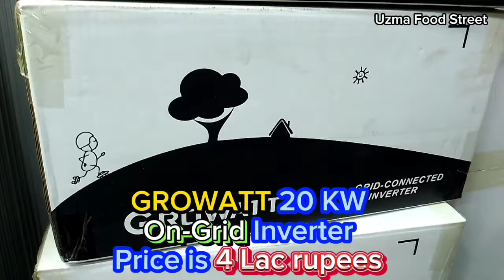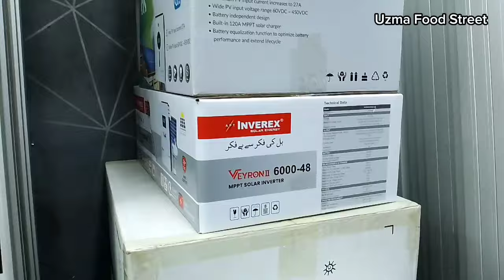Solar Panel Price in Pakistan| Solar Panel New Update|| Latest Price Solar Panel| #2024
Solar Panel Price in Pakistan|| Solar Panels New Price|| Inverters for Solar Panels|| Solar Panel
Solar Panels Price in Pakistan 2024|Solar Panels New Price|Solar System Price For Home|Solar Panel
Solar Panel Price Decreased in Pakistan | Latest Solar Panel Prices | Solar Panel Rates

Online Delivery all over Pakistan.

ADDRESS:  Shop#1, Al-Mava Luxury Hotel, Sarmad Road, Regal Chowk,Saddar, Karachi, Pakistan.

How much is Longi HI-MO 6?
How much is Longi HI-MO 5?
How much is a Jinko 415W panel?
Which is best solar panel in Pakistan?
Pakistan?
Pakistan?
Pakistan?

uzma food street
uzma food street
uzma food street
Phoenix Battery
Exide Battery
Tall Tubular Battery
uzma food street
Lithium Battery
Latest price
New Price
solar inverter
GROWATT inverter price 2024
SOLIS inverter price 2024
CROWN inverter price 2024
FRONUS inverter price 2024